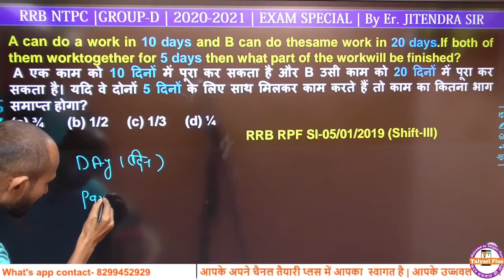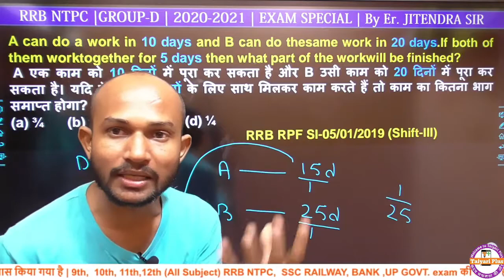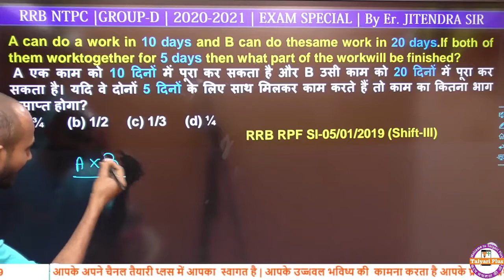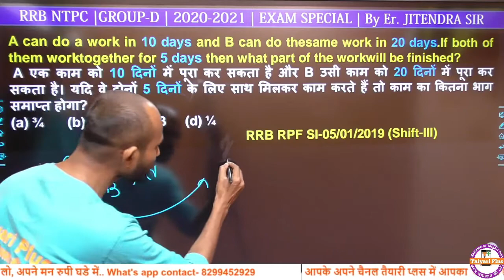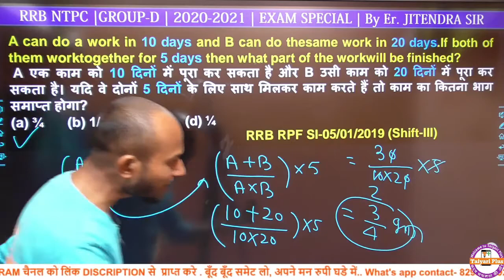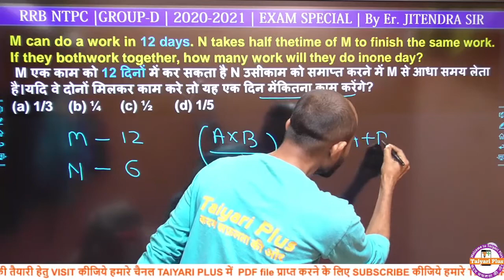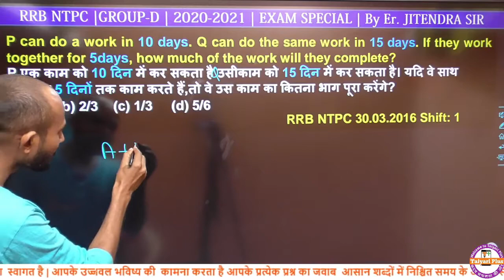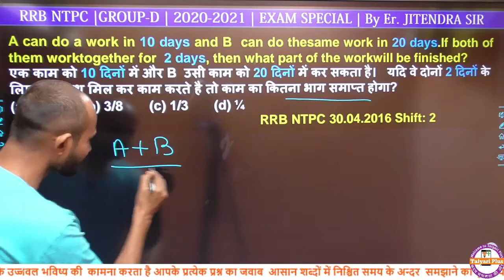🆒 2 Time and Work | समय और कार्य | Group -D| 2020-21 | काम का कितना भाग समाप्त होगा आसानी से सीखें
time and work by rahul sir
time and work by gagan pratap
time and work math masti
time and work by abhinay sharma
time and work rs aggarwal

SSC (CHSL/CPO/CGL/MTS/JE)
UP (SI/CONSTABLE)
MP (SI/CONSTABLE)
Rajasthan (POLICE/PATWAR)

ntpc exam
railway exam
upsi exam
mppsc
rpsc
uppcs